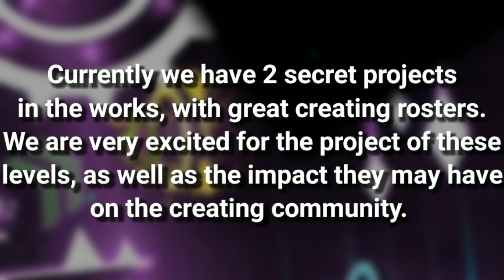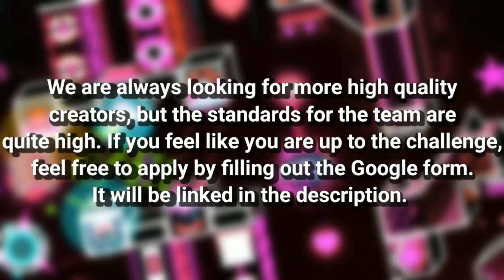Introducing Omni Team!